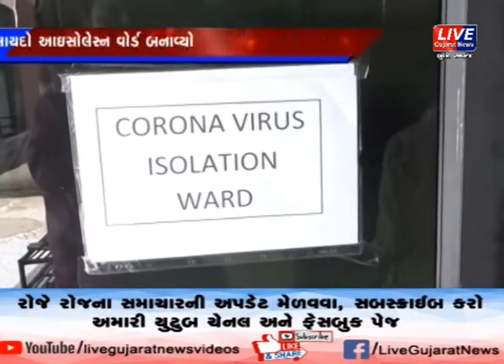તાપી : દેશમાં કોરોના વાયરસથી આરોગ્ય તંત્ર એલર્ટ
દેશમાં કોરોના વાયરસના દર્દીઓ દેખા દેતા જ આરોગ્ય તંત્રે એલર્ટ આપી દીધું છે.ત્યારે ગુજરાતના આદિવાસી વિસ્તાર ગણાતા તાપી જીલ્લામાં આવેલી વ્યારાની જનરલ હોસ્પીટલમાં પણ કોરોના વાયરસ સામે સારવાર માટે અલાયદો આઇસોલેસ્ન વોર્ડ બનાવી દેવામાં આવ્યો છે.